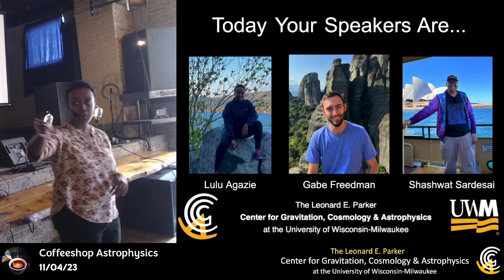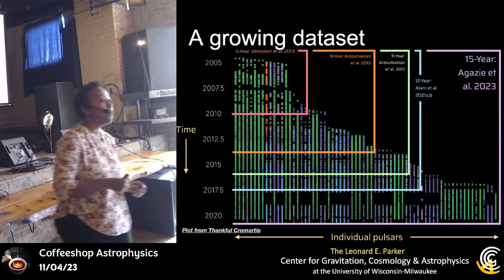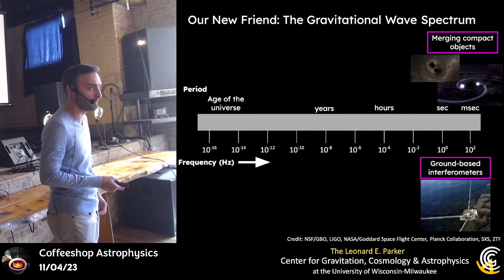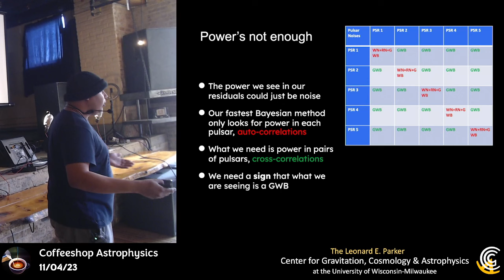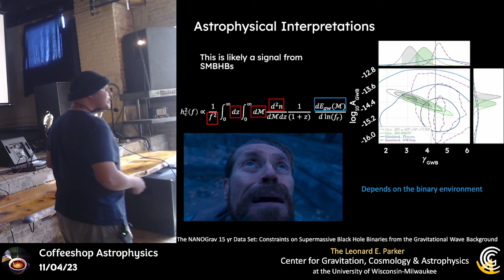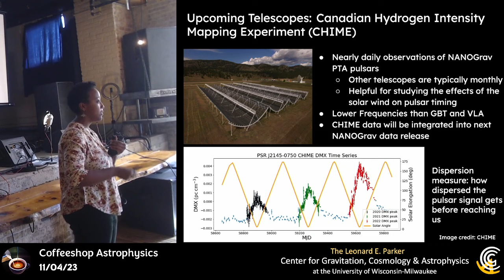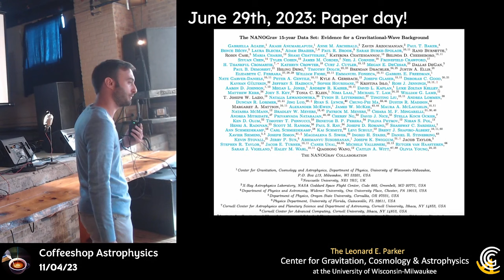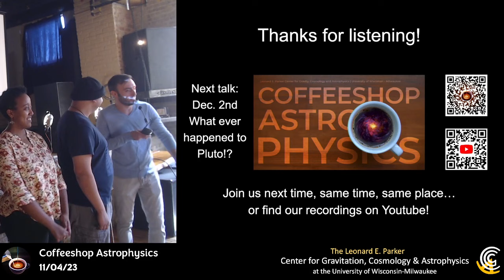Tuning into the Universal Symphony: The Gravitational Wave Background Discovered! - Nov. 4, 2023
This past summer, scientists announced the discovery of the stochastic gravitational wave background, a cosmic hum emanating throughout the entire universe. It marked the first direct observation of low-frequency gravitational waves, and opened up a whole new chapter in researching these fascinating signals. The discovery was made possible through the work of many collaborators across the world, including at UWM! Join us as the students who worked directly on this project talk about their work, the importance of this discovery, and how exciting groundbreaking research is happening right here in Milwaukee.

0:00 Intro
0:55 Lecture
56:35 Q&A